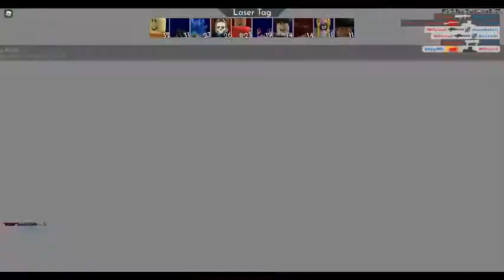Roblox Arsenal daily